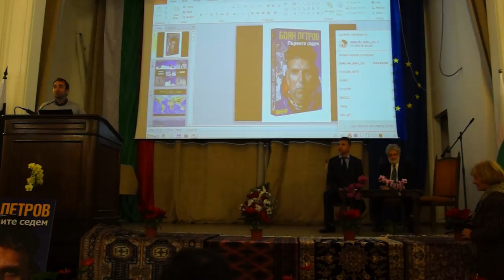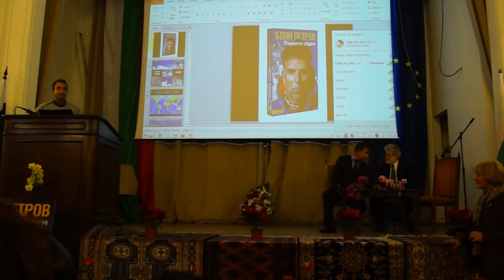Национален природонаучен музей - БАН